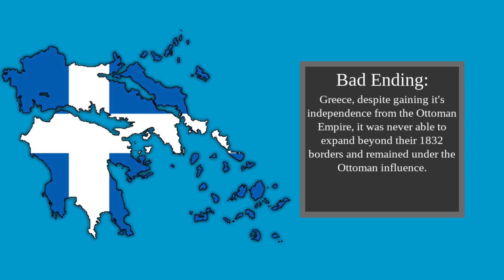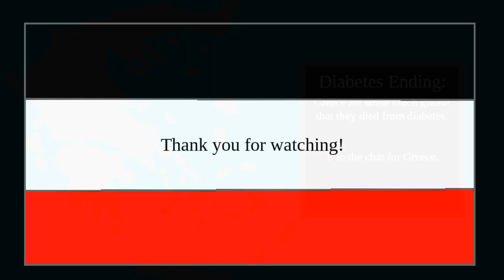Greece: All Endings II